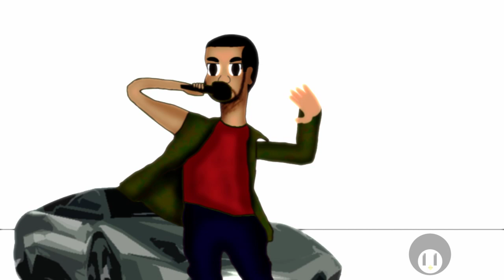Lil Wayne ft Drake - Weezy out of Jail Cartoon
Beat Produced by LexiiiBanks
Lil wayne is finally released from prison so he makes a music  video with his friend drake to celebrate ft Rick ross  TI snitchin

Drake
Waynes out now its time to let the bad music in
Wayne is short with good hair you know he got that pounded in
hip hop is out ringtone rap is at a new height
wayne's weak no way he could win a prison fight
you know that ass got worked over like a immigrant
I forgot he was in jail who knew how much time he spent
young money putting out music that will make you dumb as hell
and you know we gonna be in the studio more bad music oh well
hittin you in the summer, bboys aint sellin no more what a bummer
wayne got wore out in jail he always been a little weird fruity
he wants to do every girl in the world funny he likes roll aids
because every time he has sex he always seems to roll aids
and all our money go to birdman so we under paid
we will always call a girl a bitch and a ho
I could've swore that was played out in ninety-four
[Lil Wayne]
[Chorus]
weezys out of jail
ring tone rap our lyrics lame as hell
bad music is here now cant you tell
but weezys out of jail

 Lil Wayne
I am out of jail I've been in there a long time
yes weezy f baby needs to get his due shine
weezy is a shiner when weezy crack a smile bitches get blinder
ha ha you like weezys word play I made up no homo to be mad gay
kinda like I could say I like penis on the lo lo but I cancel it no homo
you say I look like a goon but I say a goblin but I don't know
hey daddy where is weezys cut of the dough
Nicki cant wait to drop her album but it aint sellin though
weezy gonna hit the club pick up a pink rabbit
Call south park studios and tell them to listen to this
If weezy is still around how is kanye the gay fish
I am weezy and weezy is super like a super scooper
and when weezy sees a girl weezy will scoop her hah ah
ti snitched its true weezy sent to a penitentiary
I got no mail no final call because hip hop wasn't missin me